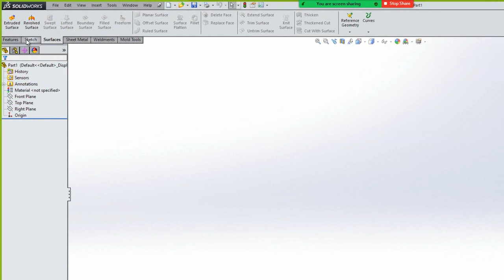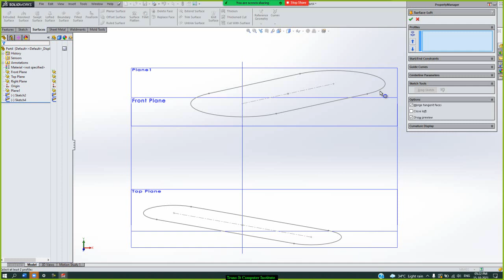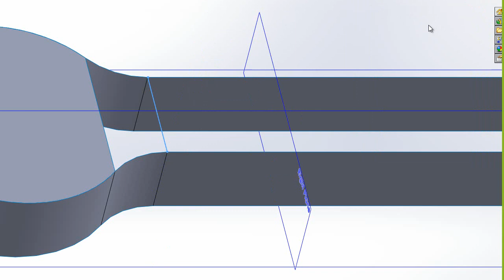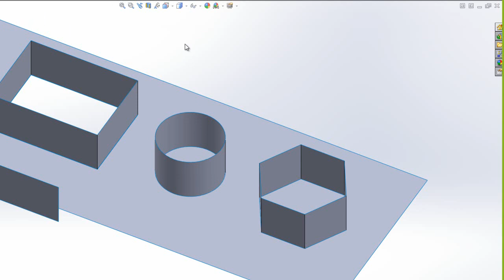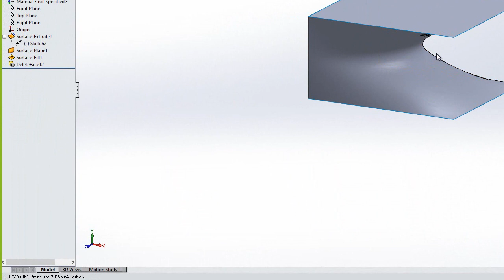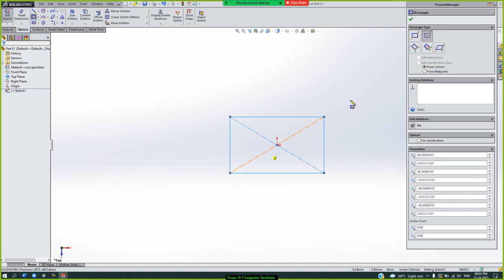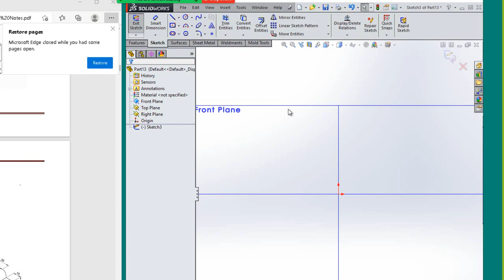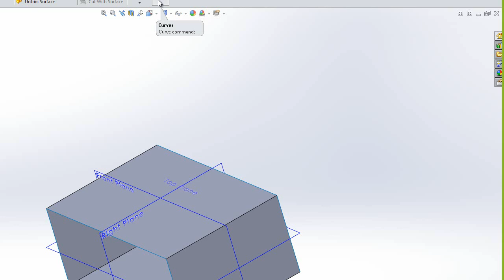Lecture 8.1: SolidWorks Surface Tab | SolidWorks Tutorials in Hindi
Master the powerful surface modeling tools in SolidWorks with this in-depth tutorial! In this video, we’ll explore key features like:
• Extrude, Revolve, Sweep & Loft: Create complex 3D shapes using various modeling techniques.
• Boundary & Filled Surface: Generate smooth transitions and fill surface gaps seamlessly.
• Freeform & Planar Surface: Sculpt freeform designs and create flat surfaces easily.
• Offset & Ruled Surface: Offset existing surfaces and create ruled surfaces for precise modeling.
• Surface Flatten: Flatten complex surfaces for manufacturing or inspection.
• Fillet, Delete Face & Replace Face: Add smooth edges, remove faces, or replace them with precision.
• Extend, Trim, & Untrim Surface: Modify surfaces by extending, trimming, or restoring trimmed areas.
• Knit Surface & Thicken/Thicken Cut: Combine surfaces and add thickness or cut features with surfaces.
• Cut with Surface: Use surfaces to slice through solid bodies for advanced designs.
Whether you're a beginner or looking to improve your skills in surface modeling, this tutorial will guide you through creating professional and complex 3D models.